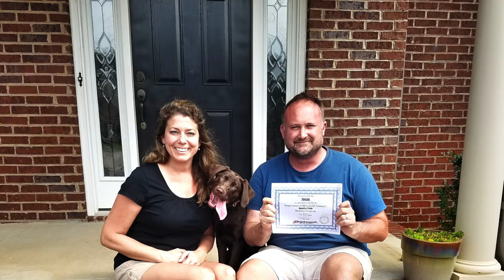From WILD CHILD to well mannered- Best TN Dog Trainers! (Josie)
Check out 5 month old Chocolate Lab, Josie's, awesome after training video! Before training, Josie was a major jumper and she couldn't stay focused, her nick name was WILD CHILD! Now Josie is OFF LEASH everywhere and has 100% focus! Her family is thrilled!!

865.383.DOGS

OLK9 Sevierville Tn, Head Trainer: Sandra Gudger